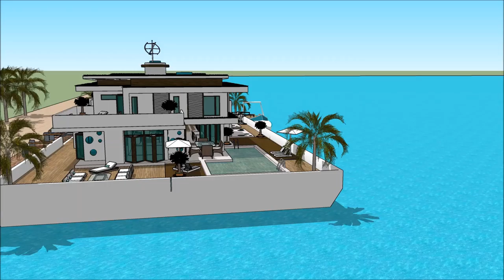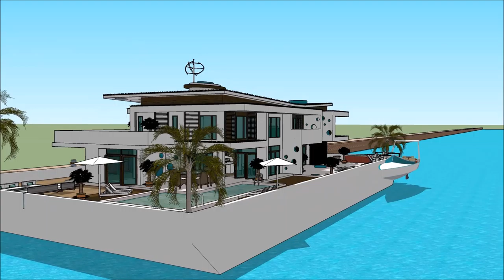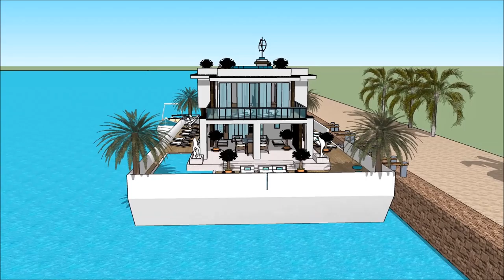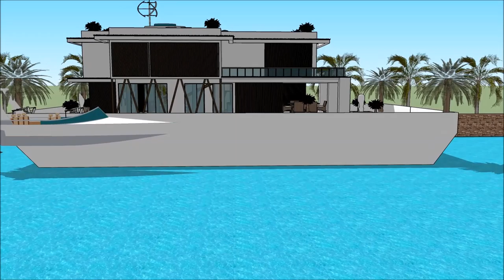Taigh aisling Alba ailtireacht Alba Dublin sketchup an taigh muir tiree Taigh bhàta Chaisteil Lùch